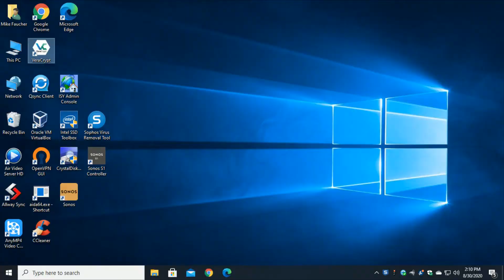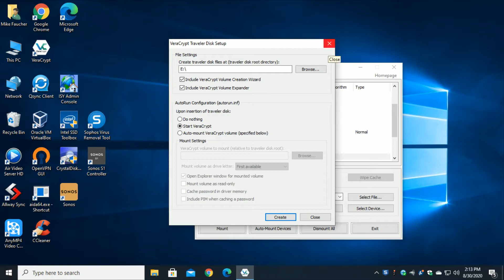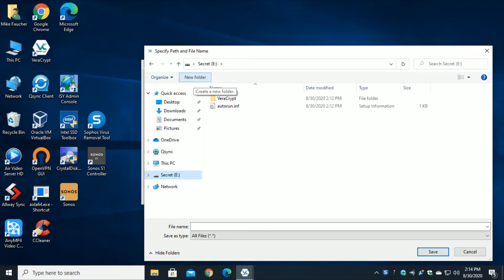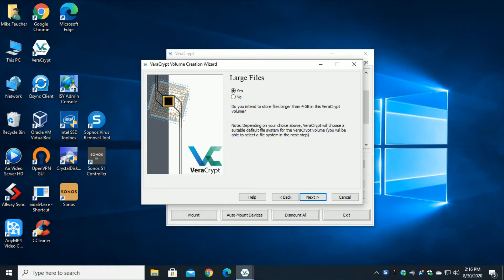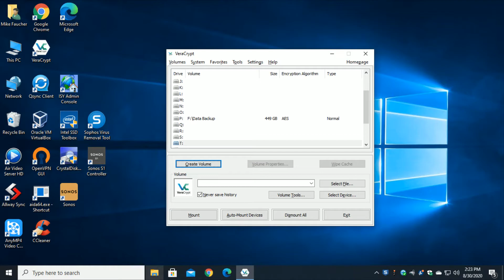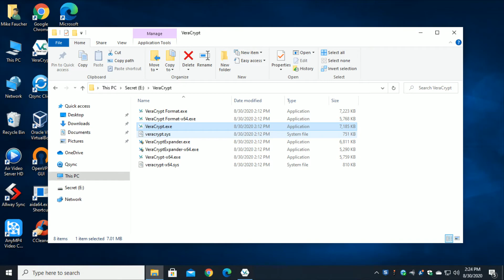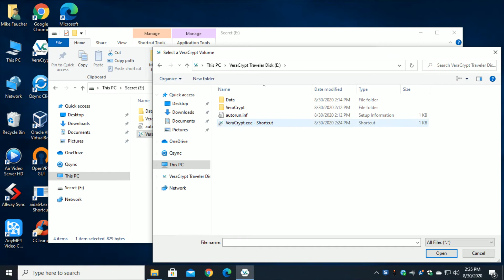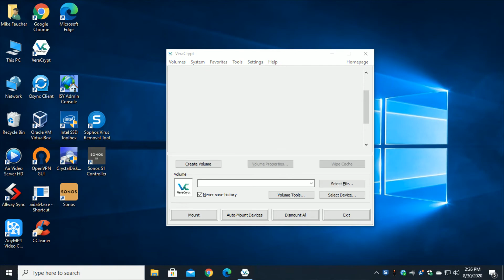VeraCrypt - Encrypting a USB Flash Drive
A short video on encrypting a USB drive using VeraCrupt and without installing software in order to read it.  I did a video not long ago on how to use VeraCrypt which is arguably one of the best encryption programs available.  That was an overview video that covered how to create volumes but today's video covers specifically portable media.  Often we need to carry confidential files and possibly need to open them on a computer that does not have VeraCrypt installed on it. This video will show you how to do that.